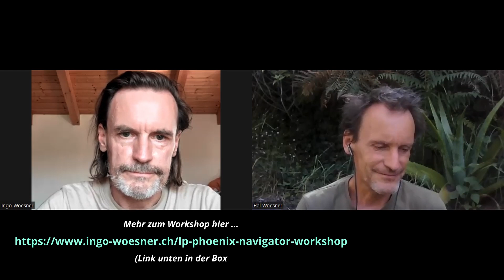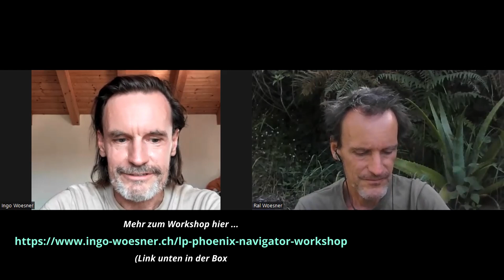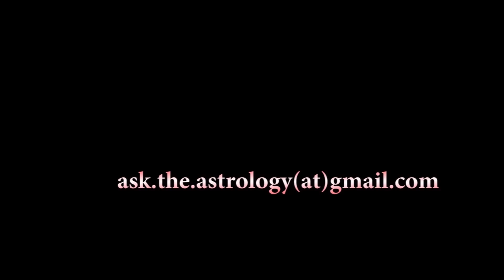Woesners Brothers Gespräche No. 6 - Der "Phönix-Navigator" - durch Räume jeder Transformation ...